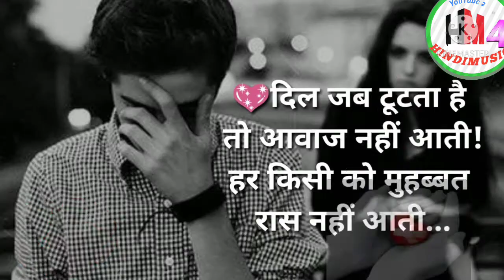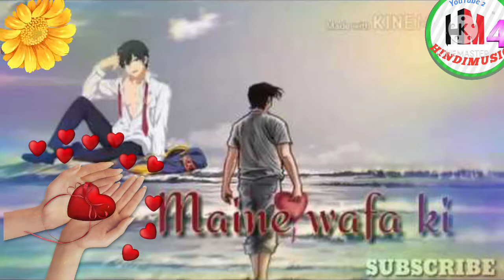DJ Bewafa#2021#Tera_Masoom_💗Chehra_👉Bhoolydj,hi_😌Na.m4a Hindi music 🥀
👁️‍🗨️👁️‍🗨️👁️‍🗨️👁️‍🗨️👁️‍🗨️👁️‍🗨️👁️‍🗨️👁️‍🗨️👁️‍🗨️👁️‍🗨️👁️‍🗨️👁️‍🗨️ [74]

👉YouTube jindabad 🇨🇮.        [74]

new songs, t-series,👈

 tseries, tseries songs,😱
 new song, hit songs👈
 2020, 2020 film 👈
songs, bollywood 👭

songs, 2020 songs👈
, hindi 2020 songs,👈
 film songs, hindi 👈
movie songs, new 🏟️

song 2020, bewafa 😫
song, bewafa tera🥀
 masoom chehra😏👈
, bewafa tera😒

 masoom chehra 😏
dj, bewafa tune😏
 mujhe pagal hi kar🙄

 diya, bewafa status🙄
, bewafa tera masoom 🥰
chehra ringtone, bewafa😓
 tera masoom chehra😭

 status, dj remix song, 😭
dj remix, dj song, dj 😘
vishal zone😓
love story, 👉
sad song, r🤣
omantic songs, l🥰

ove songs, musical😓
 beatz, hindi song,☺️
 love story song💓
, hit songs, new💓

 song 2020, love😓
 songs 2020, latest💓
 songs, music 2020,😭
 Bewafa Tera Masoom💓

 Chehra, Bewafa☺️
 Tera, Bewafa, Tera,😭
 Masoom, Chehra, 💓
Jubin Nautiyal, 🥰

tera masoom 💖
chehra, bewafa💓
 jubin nautiyal, 😭

hindi hit songs, 🌎
new hindi songs,🌎
 bewafa tera masoom👈

 chehra lyrics, bewafa 👈
tera masoom chehra status👈

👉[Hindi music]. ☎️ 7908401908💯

   YouTube FILE  ,  📚 ,w we;/.  👉  [74]

  🔐[M].  2021   👉SKMUKUL 📚; /.[1 ]